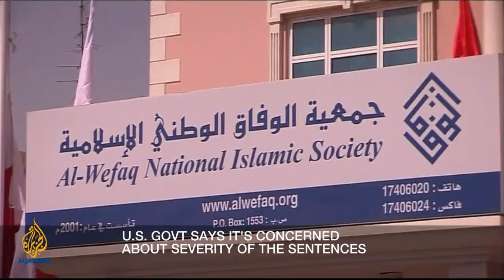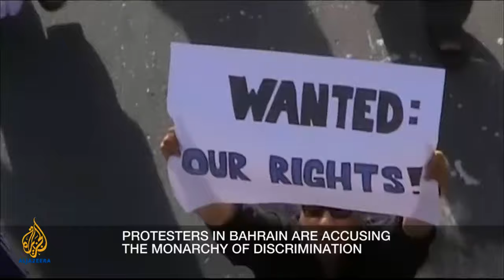Inside Story - Bahrain stability in jeopardy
A Bahrain military court has convicted activists and opposition members of conspiring to overthrow the government. This could jeopardise a planned national dialogue for reconciliation. Inside Story discusses with Saeed Al Shihabi, a member of the Bahrain Freedom Movement in London sentenced in absentia to life in prison in Bahrain; Joe Stork, the deputy director of Human Rights Watch's Middle East division in Washington DC; and Doctor Saadi Mohammad Abdallah, a former member of the Bahraini parliament in Manama.